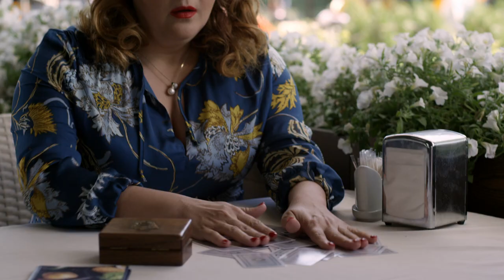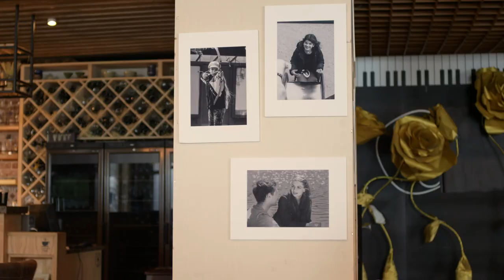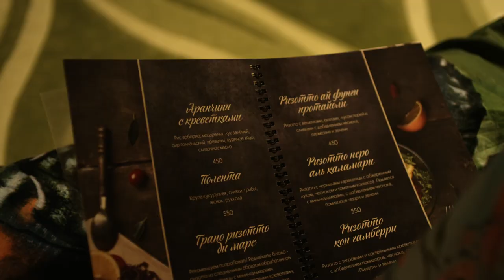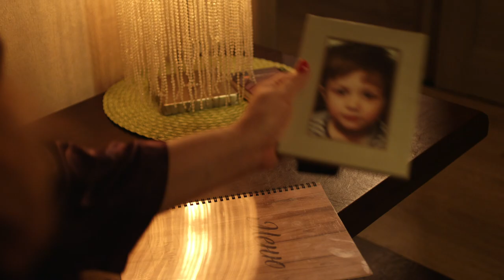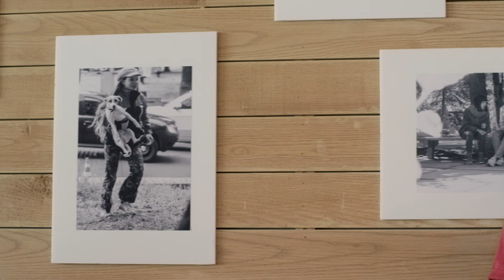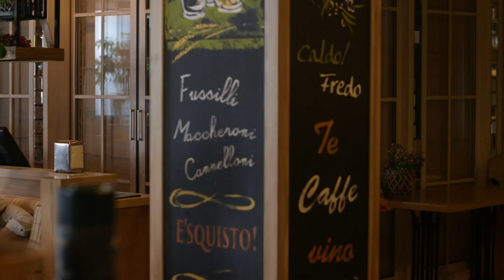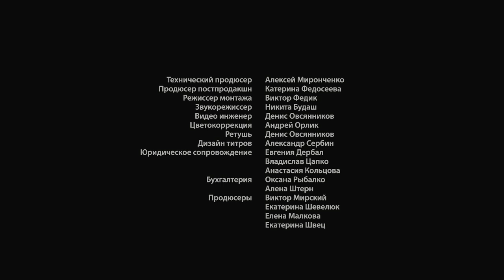КАФЕ НА САДОВОЙ 1 серия. Мелодрама 2017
Три женщины, три истории. Все они разные и по возрасту, и по характеру, у каждой из них есть своя тайна. Ольга, Ника и Валентина работают в Кафе на Садовой и мечтают о женском счастье.
Ольга, отсидев вместо мужа тюремный срок, пытается вернуть своего сына, отданного мужем-предателем под опеку в другую семью. Валентина не может признать, что за вечным противостоянием с владельцем кафе кроется настоящая любовь. Ника, сбежав от богатого отца и предательства, пытается начать новую жизнь среди простых и честных людей.
Чтобы найти свою настоящую любовь каждой из них предстоит пройти нелёгкий путь. Но во всех сложных жизненных ситуациях женщины всегда поддерживают друг друга и вскоре становятся настоящими подругами.

Режиссер: Кристина Сиволап
Продюсер: Виктор Мирский, Екатерина Шевелюк, Елена Малкова, Екатерина Швец
Оператор: Дмитрий Киптилый
Автор сценария: Елена Вержак, Наталья Сидоровская

В ролях:
Марина Куклина, Антон Семкин, Олеся Самаева, Сергей Коршиков, Лев Сомов, Владимир Заец, Алексей Сморыгин, Олеся Гаевая, Федор Гуринец, Александр Соколов